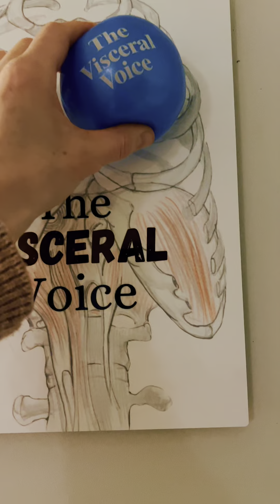What I wish I knew as a Singer: Sternum Release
Before attempting these techniques, it is strongly recommended that you consult with a qualified healthcare professional, particularly if you have pre-existing medical conditions, injuries, or concerns